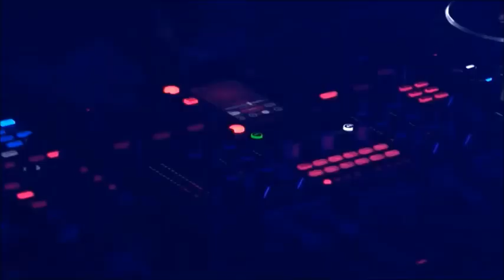ATB feat Miss Jane - It's a Fine Day - DJ Gonzalez & DJ Jan Steen Remix